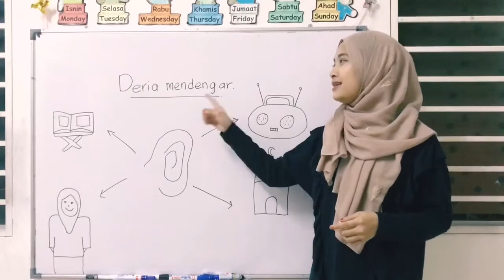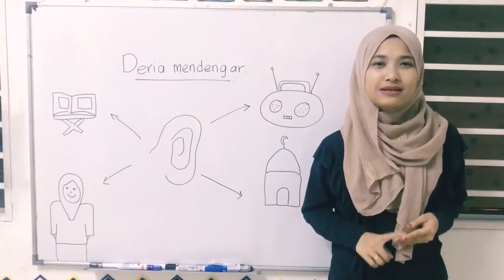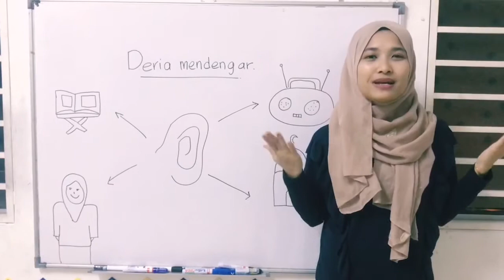ANAK BIJAK bersama EXCEL KIDS - Apa itu Deria mendengar? (6 tahun)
Hello anak-anak! Kembali lagi dengan ANAK BIJAK bersama EXCEL KIDS. Hari ini kita nak belajar apa pula anak-anak? Ha! Kalau nak tahu kita nak belajar tentang deria mendengar. Apa itu deria mendengar, anak-anak? Deria mendengar adalah salah satu deria yang bantu kita untuk mendengar. Pelbagai suara kita boleh bezakan dengan hanya mendengar! Jom kita tengok video ini!